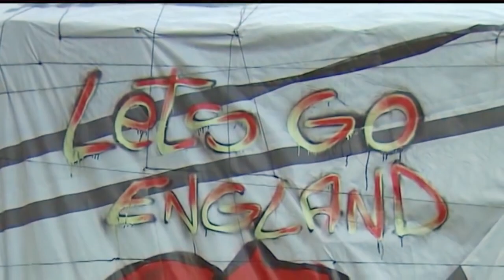Madame Monsieur - Mercy (Parodie)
Mercy est une chanson du groupe Madame Monsieur qui représentera la France au Concours Eurovision de la chanson 2018 à Lisbonne, au Portugal.

Il me semblait important d'apposer les images de la réalité sur ce texte pro-immigration.